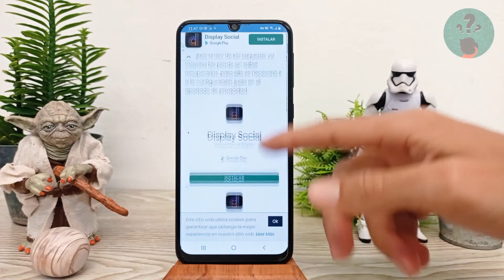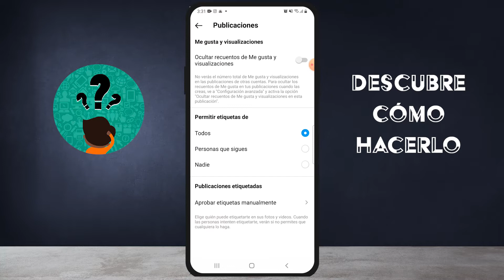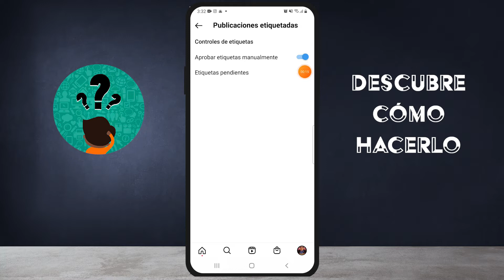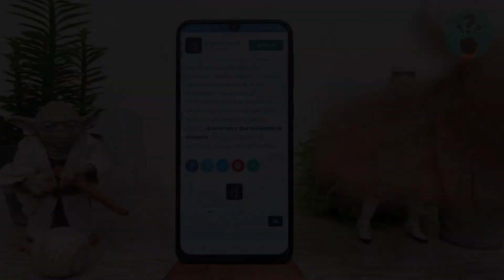¿Cómo Recuperar Etiquetas Ocultas en Instagram? - Tutorial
En este video descubre Cómo Recuperar Etiquetas Ocultas en Instagram. En el Canal Descubre Cómo Hacerlo encontrarás el mejor contenido. ¡No te lo puedes perder!